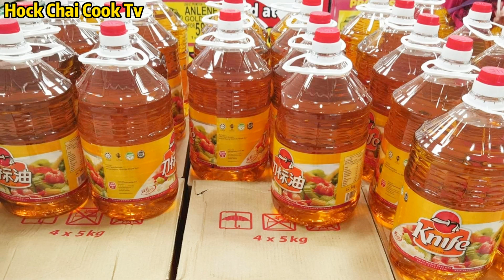Kang Kong Sambal Belachan & Bean Sprouts with Bean Curd and Shrimps 马来风光 ＋ 芽菜虾仁炒豆干